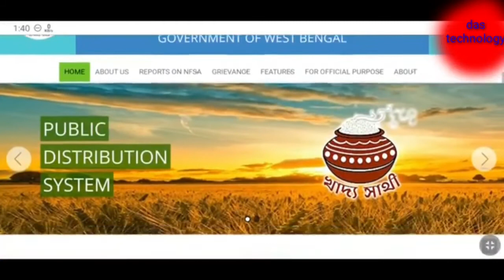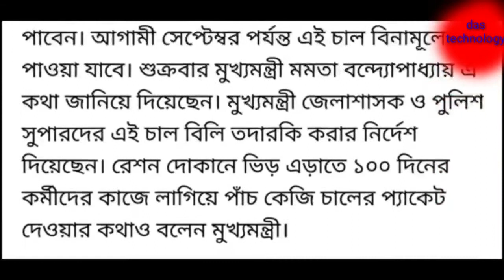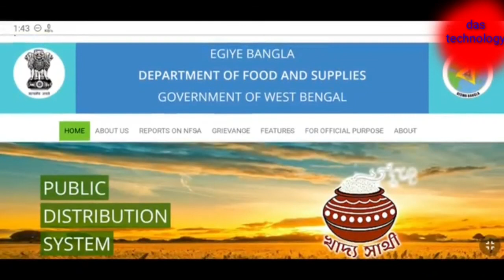এইবার থেকে মিলবে ration এ 5 কেজি চাল ।তার জন্ন কি কি করতে হবে দখুন।